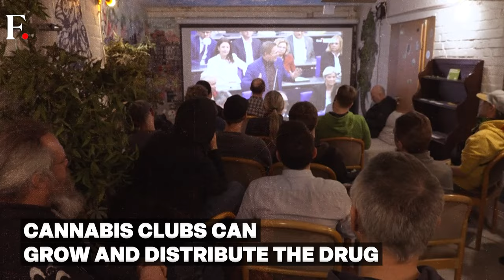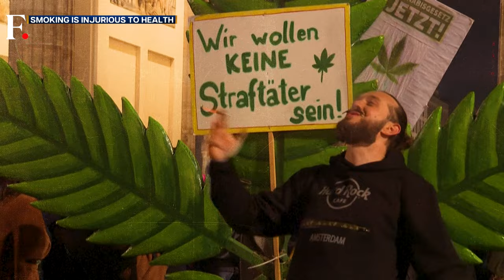Germany Legalises Cannabis to Kill Black Market. Will it Work?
Germany has, as of 1 April, partly decriminalised marijuana use. Adults are now permitted to carry small amounts of marijuana and grow up to three plants for personal use. The new law is receiving mixed reactions. Those celebrating the decriminalisation are citing the efficacy of cannabis in pain management and treatment of certain conditions. Legalisation could also reduce black market activity and associated crime while generating tax revenue. However, opponents express concerns regarding potential health risks and societal impacts, such as increased usage among youth. Also, what does research say about legalisation and curbing the black market? The results are mixed. Now, Germany's move showcases a steadily growing acceptance of marijuana, especially in Europe. But does cannabis legalisation have more negatives than positives? Our report tells you.